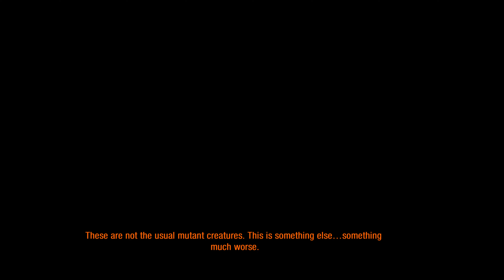METRO 2033 REDUX FULL PLAYTROUGH PART 17 (BLACK STATION)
It's a year 2033. Artyom lives in the underground subway system called "METRO" in Moscow after the nuclear war left outside world totally uninhabitable. People that survived nuclear holocaust moved to live in different "METRO" stations throughout Moscow city. The rest of the underground subway tunnels are filled with monsters and anomalies.

While living at the subway station called "EXHIBITION", Artyom with his step father meets an elite ranger called Hunter. They explain to Hunter that the "METRO" station was attacked by a mysterious creatures called the Dark Ones. Hunter decides to help and track the Dark Ones but before leaving he asks Artyom for help. Hunter gives his dog tags to Artyom and asks him to go to his command at the "POLIS" station show his dog tags and ask for help  to fight the Dark Ones.

Artyom will have to travel to the center of the "METRO" to get help and save people of "METRO".
Will he survive all the horror and danger lurking in the "METRO"?